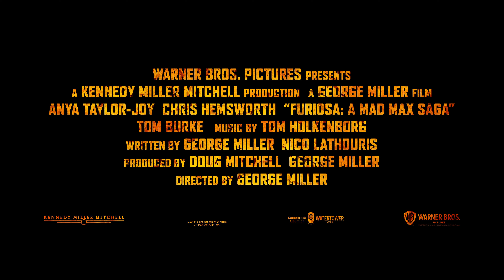Furiosa: A Mad Max Saga/ ఫ్యూరియోసా ఎ మాడ్ మాక్స్ సాగా (2024) movie 2 Telugu/ తెలుగులో ట్రైలర్ [4K]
Furiosa: A Mad Max Saga / ఫ్యూరియోసా ఎ మాడ్ మాక్స్ సాగా (2024) movie official trailer 2 in Telugu / తెలుగులో ట్రైలర్ [4K]

To create this video, I've used the 4K quality English trailer, and logo and audio from the 1080p Telugu trailer.
I've slightly edited the original trailer to become more timeless.

Captions/Subtitles: English, French, German, Hungarian, Italian, Russian, Spanish (Castilian)

Copyright: ?